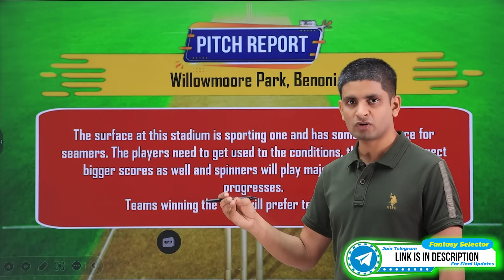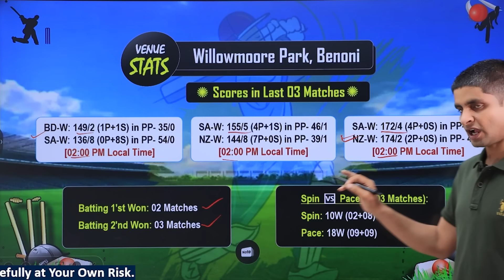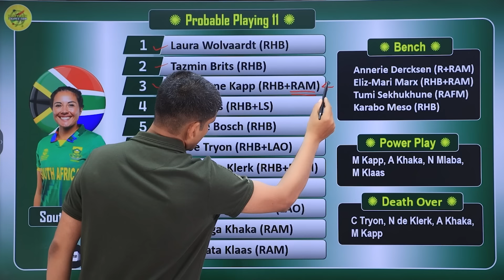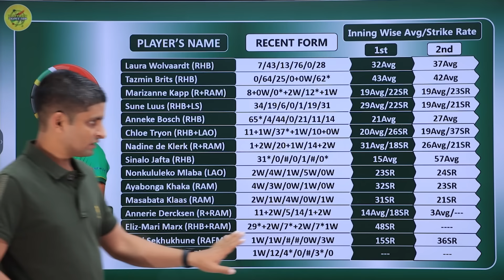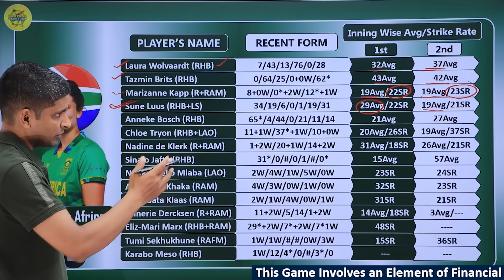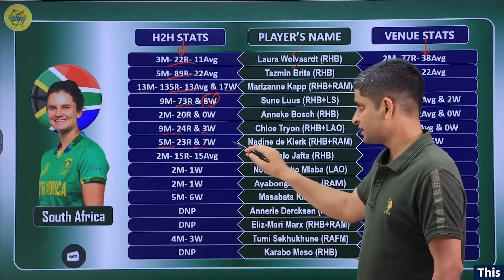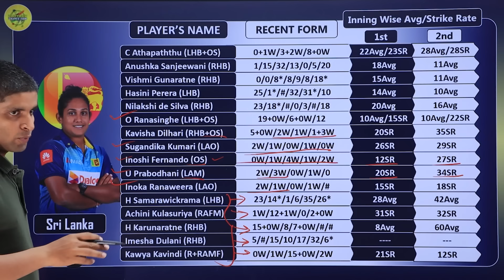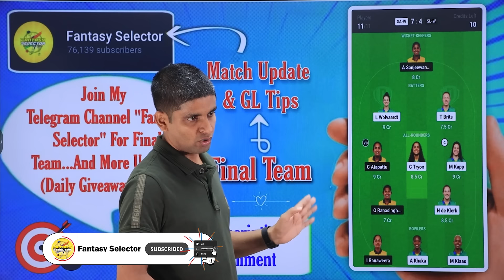SA W vs SL W Dream11 Prediction, SA W vs SL W Dream11 Team, SA W vs SL W 1st T20I Dream11 Prediction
This Video Includes:
South Africa Women vs Sri Lanka Women 1'st T20I Match Dream11 Team Prediction
South Africa Women vs Sri Lanka Women Dream11 Prediction
South Africa Women vs Sri Lanka Women 1st T20 Match Today Dream11 Team Prediction

1. This analysis is based on my Understanding, Knowledge and Instinct. While selecting your team, consider the points mentioned and make your own decisions.

2. Dream11 takes great care to comply with all central and state legislations in India to ensure that users are fully protected. Every contest on platform is carefully designed to comply with applicable statutes and regulations in India.